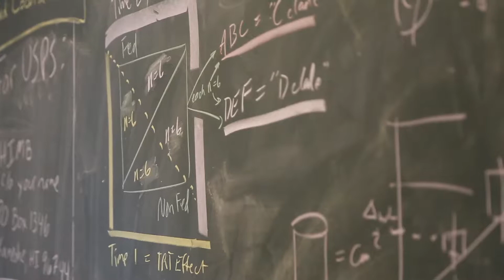Ruth Gates Teaser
Coming Soon: Dr. Ruth Gates, Director of the Hawai'i Institute of Marine Biology, takes us on a journey exploring one of the most complex organisms in the world - coral. We'll dive into everything from what motivates a marine biologist like Dr. Gates to what can be done, if anything, to save coral.

Watch for the upcoming Better Tomorrow Speaker Series Event featuring the documentary "Chasing Coral" and a live conversation with Ruth herself. March 3rd, 2018!